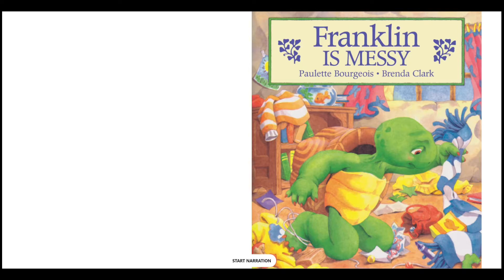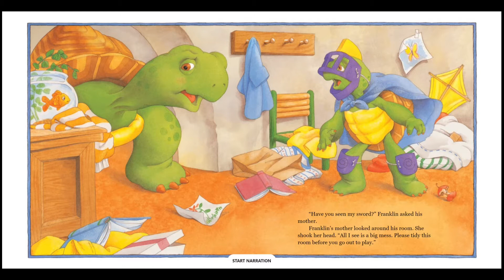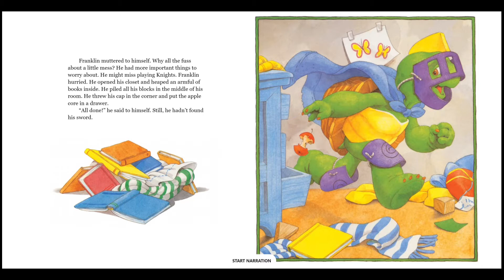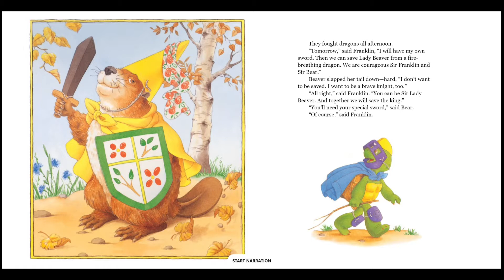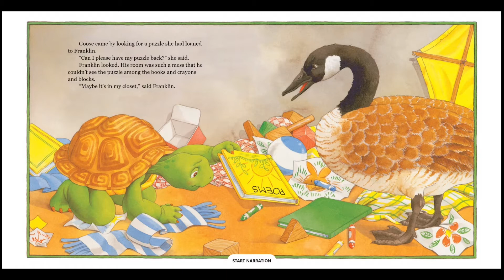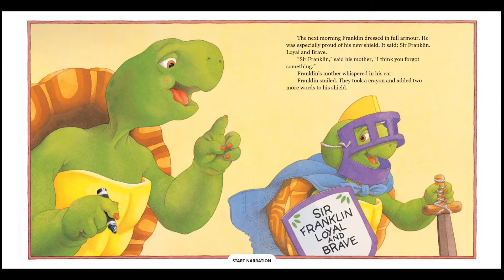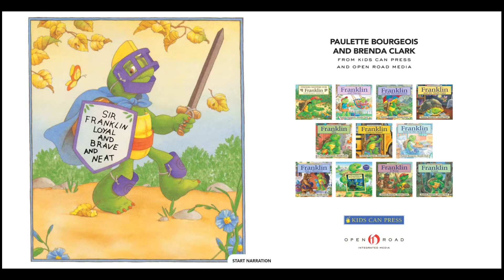John Baptizes Jesus | Sparklers Worship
Sparklers Worship recorded for January 10, 2021.

or visit us in San Antonio, Texas.

Songs and videos used with permissions from Saddleback Kids, Life.Church Open Network, iCharacter, Ron Wheeler, and Group Publishing.